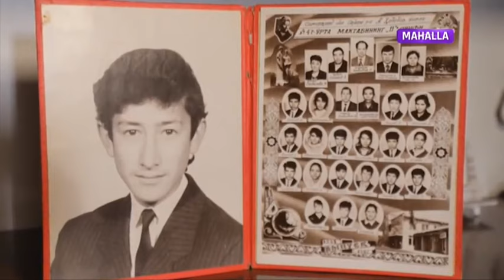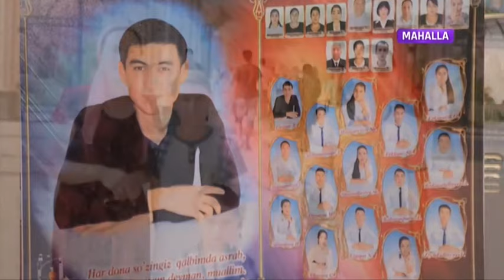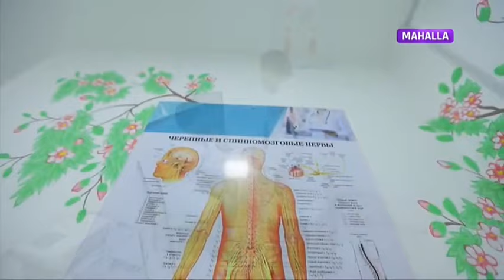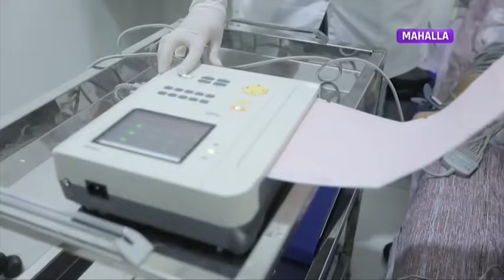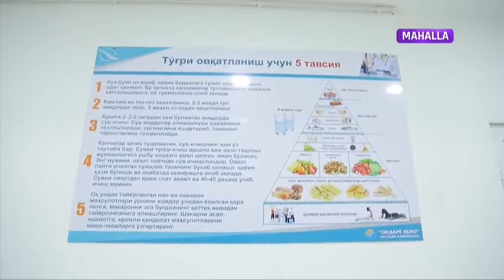Oqayotgan daryo | Ҳусусий клиника раҳбари Фахриддин Ашуров фаолияти [01.02.2022]